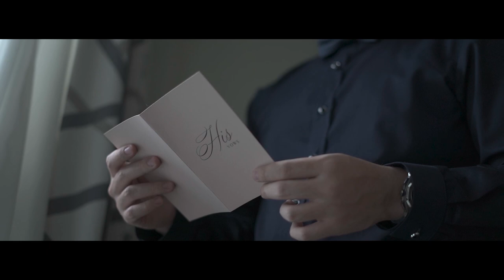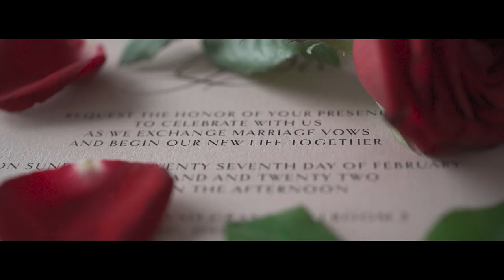Rigo Duterte and Yssa Labrador | DAVAO On Site Wedding Film by Nice Print Photography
MB01AFTR1XTHJ8S